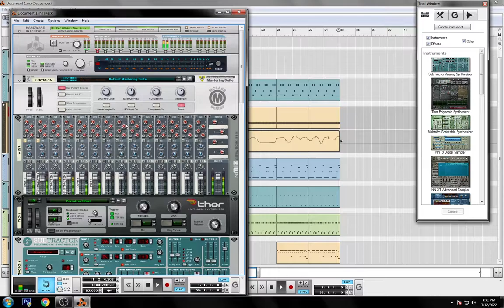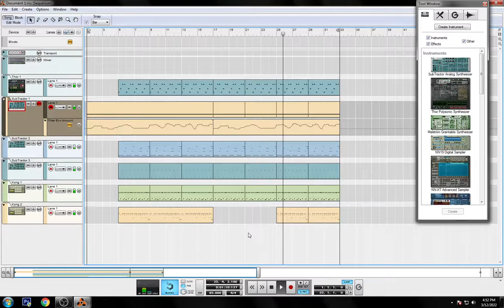Hip Hop Beat On Reason 5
i'm still learning this ''digital audio workstation'' hopefully i learn this daw quickly.
-My main daw is fl studio 20 but when i try this daw(REASON 5) i notice there is more great stuff better than fl studio in my ''opinion'' like the interface, cool plugins, powerful mixer and alot of great stuff , so today i decided to say good bye to image line fruity loops and welcome to propellerhead reason 5 :)).
⛔ Absolutely ANY USE of my beats REQUIRE CREDIT IN THE TITLE (Prod. by TrakiBeatz). There are NO exceptions. Any social media use of my beats require credit to me IN THE CAPTION @TrakiBeatz